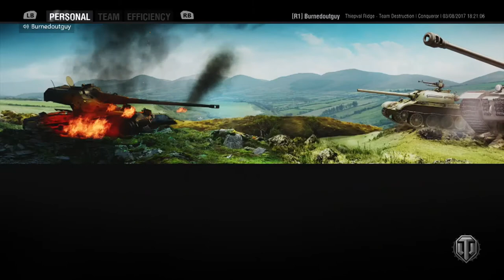World of Tanks R1 Crew Salute to A Mentor